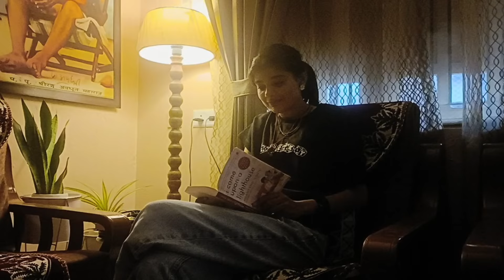Chalo gaon chale🕺🏼| Diwali Vacation at Sajod🌷🥂| Village lifestyle 🪷🫂| Episode 29💕